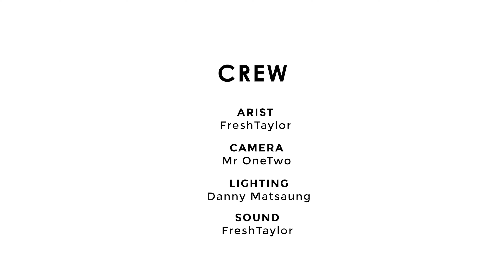Fresh Taylor Shoou S1 Ep1 - FreshTaylor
Fresh Taylor performing some of the tracks from his music catalog. This is episode 1 of many.

Check out his music on all digital music platforms.

🎥Camera: Mr OneTwo
💡Lighting: Danny Matsaung
🔊Sound: Fresh Taylor

Courtesy of VillageBoys Productions